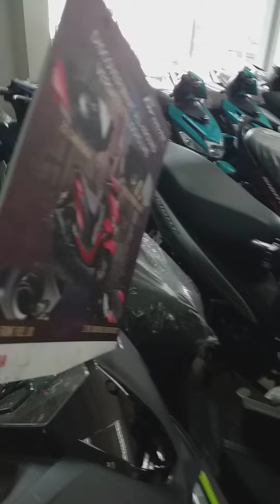YAMAHA ULTIMATE SHOWROOM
yamaha , showroom , motor , bike , motorbike , mio , sportsbike